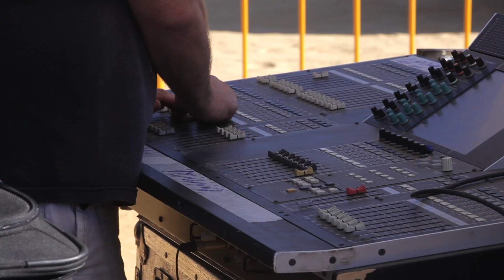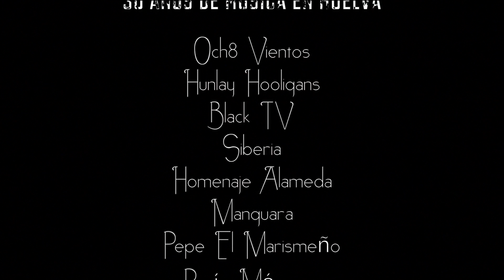30 AÑOS DE MÚSICA EN HUELVA (Huelva Información)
Concierto celebrado en conmemoración del 30º Aniversario de la publicación onubense HUELVA INFORMACIÓN el 3 de Agosto de 2013 en el Espacio "Música junto a la ría" de las Fiestas Colombinas. En orden de actuación, estuvieron Och8 Vientos, Hunlay Hooligans, Black TV (Cultura Probase), Siberia, Homenaje a Alameda, Manguara, Pepe Gomez "El Marismeño", Rocío Márquez, Martirio y Raul Rodríguez, y Los Marismeños. Todo baja la dirección técnica de Manuel Hernández, y la presentación de Toñi Alfonso y Adolfo Zarandieta.